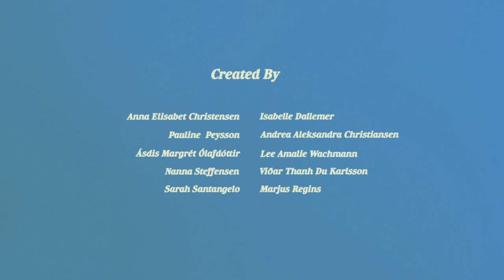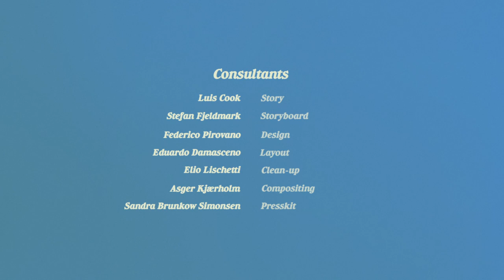Overgrown - Animation Short Film - 2023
Graduation film – The Animation Workshop 2023 – ANIM19

Overgrown is an emotional mood-piece asking an age-old question: What happens when love and hurt grows from the same place?
When his garden, once a place of love and dedication, gets infected by bugs, a gardener finds himself faced with an impossible choice: to leave, and abandon all he's been working for, or to stay, but at the cost of his own life.

Directors: Anna Elisabet Christensen
Animation: Anna Elisabet Christensen, Isabelle Dallemer, Andrea Alexandra Christiansen, Asdis Margret Olafdottir, Lee Amalie Wachmann, Pauline Peysson
Script: Anna Elisabet Christensen, Sarah Santangelo
Layout & Background: Nanna Marie Steffensen & Viðar Thanh Du Karlsson
Sound Engineer: Severin Wedel
Soundtrack: Christian Refer